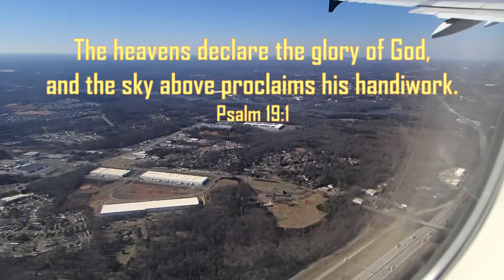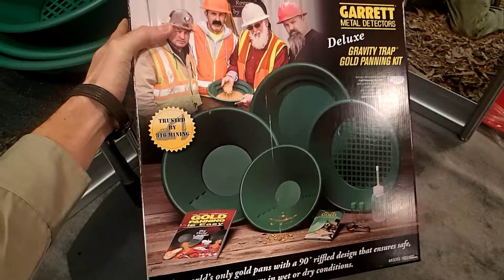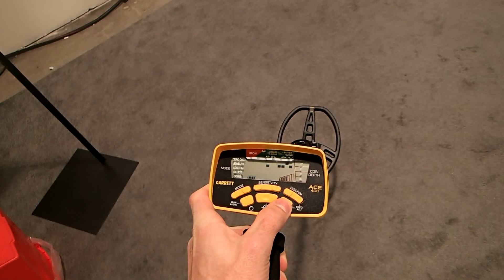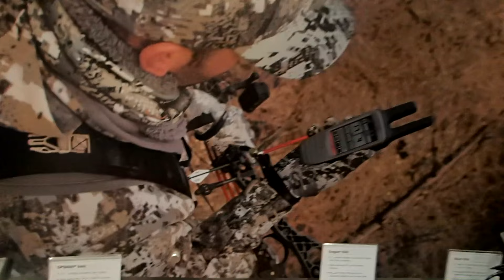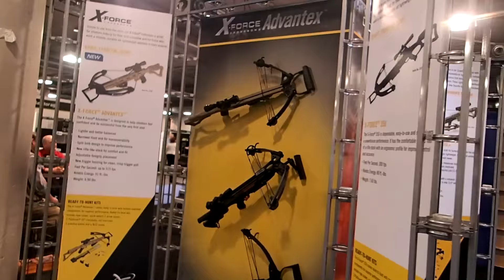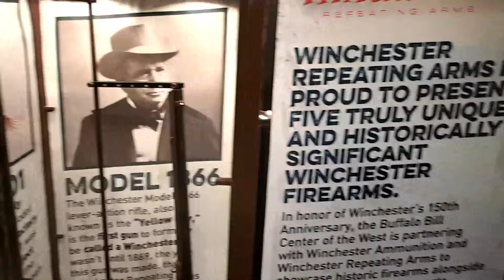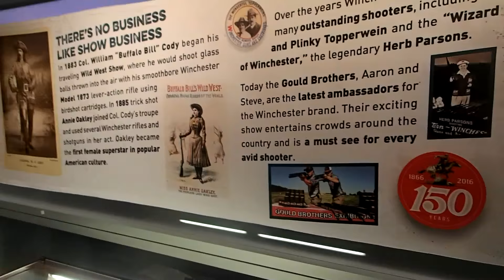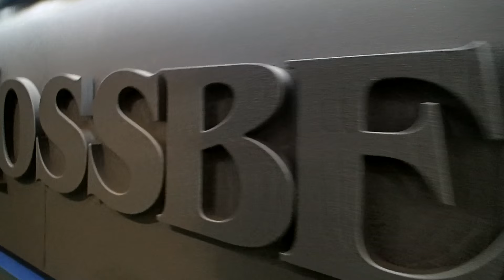SHOT Show 2016 - The Garrett Booth! | Nugget Noggin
I got invited by Garrett Metal Detectors to come visit the 2016 Shooting Hunting Outdoor Trade show in Las Vegas, NV. Garrett had a booth set up at the show and I had a change to take a look at some of the new Garrett products. I also had the privilege to meet King George and RingMaster Tim from the TV show "Diggers", as well as the Hoffman team from Gold Rush. Thanks again to Vaughan Garrett for graciously Inviting me out to Vegas, I had a blast! and I'm looking forwarding to doing it again.

 I hope you enjoy the video, more Metal Detecting videos will be coming soon!

and the sky above proclaim his handiwork."
 - Psalm 19:1

Keep up with my daily adventures!

About Nugget Noggin:
Hey! I'm Michael, I love to get outdoors and discover awesome things
with my metal detector. I started treasure hunting when I was 12 years
old and shortly after received my first metal detector. Since then, I've
been hooked and just love going out to search for the unknown. You
may see me in the woods crawling under an old house or diving down
in the river to search for rings. Wherever the adventure brings us, I'll try
my best to keep you entertained.